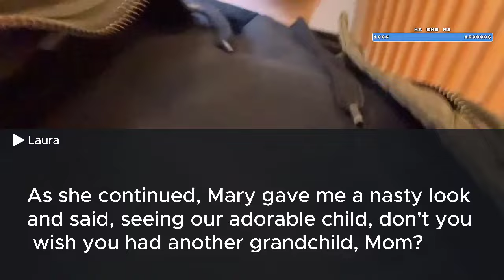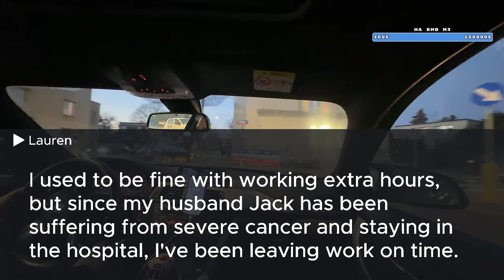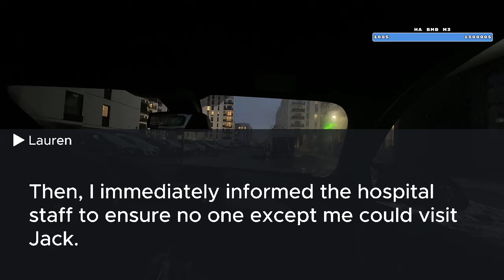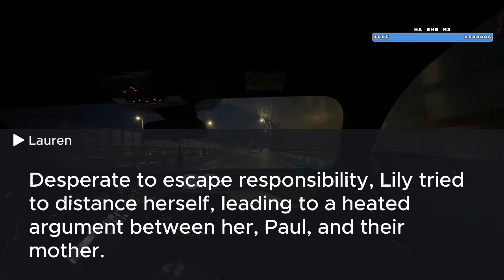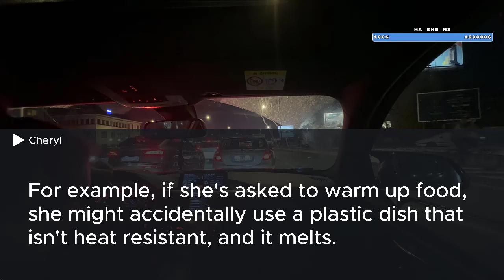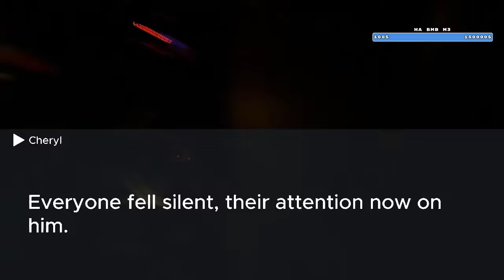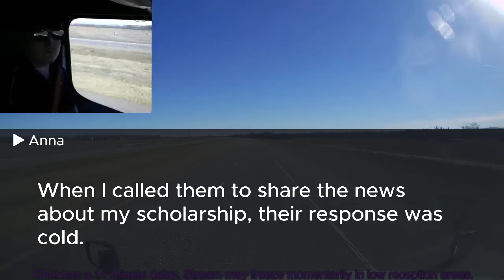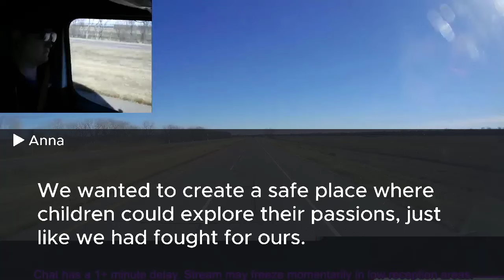My mother demanded I give up my bedroom for my sister. When I refused she lost her temper but then..